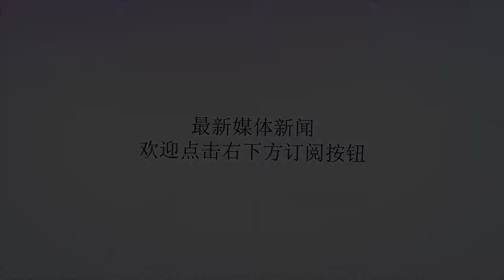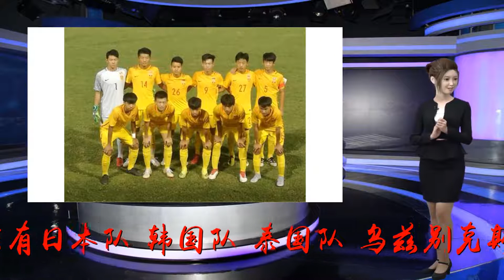鲁能“C罗”帽子戏法助男足3-1胜韩国，面对德甲豪门也曾进三球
谢谢！9月7日晚，2018年武汉杯国际少年足球邀请赛进行了小组赛第三轮的争夺，中国U14国足凭借素有鲁能“C罗”之称的小将何小珂的帽子戏法，以3-1大胜韩国队，力压对手晋级！看来我们的小将们丝毫不“恐韩”。本次邀请赛一共有日本队、韩国队、泰国队、乌兹别克斯坦队、越南队、阿联酋队和马来西亚队以及东道主中国队8支国少队参赛。中国国少队与韩国、阿联酋、马来西亚同分在B组。山东鲁能共有5人入选，分别是张英凯、何小珂、杨瑞琦、高镜淳、陈星。在所有入选队伍中山东鲁能的人数也是最多的队伍。在首轮比赛中，中国队在先失一球的情况下，由何小珂和崔星隆在上、下半场各进一球，以2:1战胜阿联酋取得开门红。韩国队同样2-1赢下马来西亚，日本队4-0轻取乌兹别克斯坦，泰国一球小胜越南。在第二轮比赛中，中国1-3马来西亚，鲁能的另一名小将高境淳为中国U14国少率先进球，但被马来西亚连扳3球败北。韩国5-0阿联酋，乌兹别克斯坦2-1泰国，日本3-0越南。本场比赛，中国队只有战胜韩国才能出线。比赛中中国小伙子们显示出高昂的战斗力，U14国足先是赢得点球，何小珂点球得分取得领先，但随后U14国足自摆乌龙，关键时刻何小珂挺身而出，在随后的比赛中连下两城上演帽子戏法，帮助U14国足3-1力克死敌。B组另一场比赛，马来西亚队2-1胜阿联酋队，结果中国队、韩国队、马来西亚队都是6分。按照本次杯赛规章规定，三支球队积分相同，比较相互战绩。在三支球队相互净胜球上，马来西亚队1个，中国队0个，韩国队-1个。因此韩国队列小组第三出局。何小珂生于2004年，从2岁起就喜欢足球，现就读于鲁能泰山足球学校。他在鲁能足校04梯队身穿10号球衣，特点是跑动积极、拼抢凶悍、带球娴熟、射门精准。对于在比赛中完成帽子戏法，对何小珂来说已成家常便饭，可以说是鲁能近年来涌现出的最强射手。去年7月12日山东鲁能U13队客场与德甲豪门门兴格莱德巴赫u13梯队进行了一场热身赛，第5分钟，艾力库提前场抢断，何小珂禁区内过人后射门得分；第12分钟，21号陈致朴边路传球，何小珂包抄得分；第51分钟何小珂再下一城，队友艾力库提和高镜淳也各进一球，帮助鲁能5：4战胜对手。去年9月20日全国U13联赛鲁能U13梯队3比1战胜恒大足校A队的比赛中，下半场第28分钟，身穿白色10号球衣的何小珂在大禁区前一路高速带球突进，摆脱了对方一名球员的防守后，在三人包夹中强行突破至禁区内射门得分，显示出超强的个人能力。在去年全国U13足球锦标赛8比赛中，何小珂独进17球获得金靴。半决赛战胜恒大，何小珂上演帽子戏法；决赛击败富力，何小珂梅开二度。目前，何小珂的主攻位置是前腰，他良好的门前嗅觉、出色的盘带技术和精准的射门能力，与年轻时的郑智非常相似。他表示：我的偶像是C罗，我希望有一天成为中国的C罗。